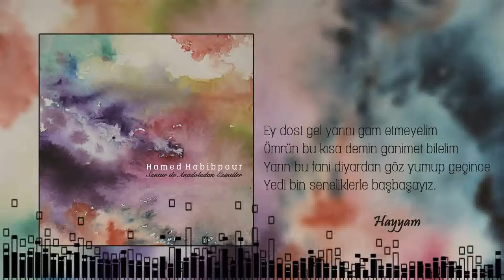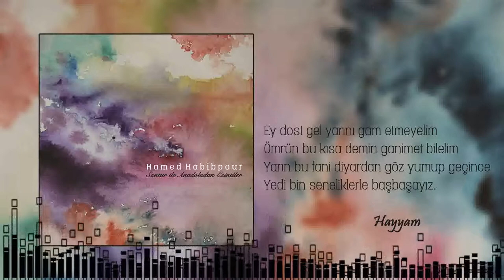Hamed Habibpour - Yol gider mi bizim büyük limana (Santur ile Anadoludan Esintiler) [Official Audio]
Hamed Habibpour - Santur ile Anadoludan Esintiler /  2020